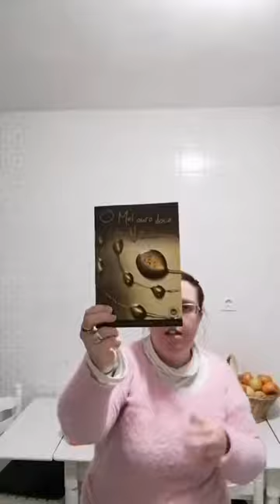Os "mil e un nomes" do azucre na etiquetaxe #16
Resumo da entrada que recolle os principais sinónimos dos monosácaridos disacaridos xaropes e outros azucres, aditivos edulcorantes ou meles Con mención á biblia da lexislaciónalimentaria o Regulamento 1169/2001.